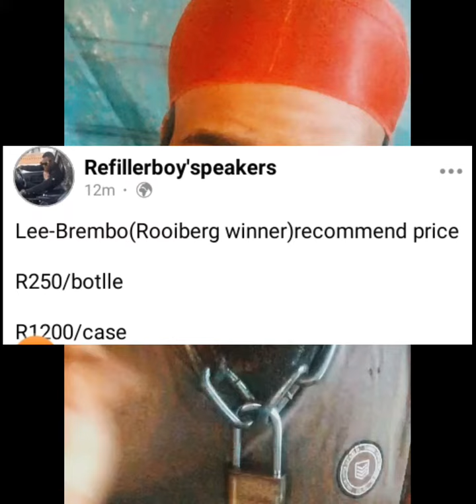Refiller boy wohemba angana vinha ( Natura t.t.p 85 )